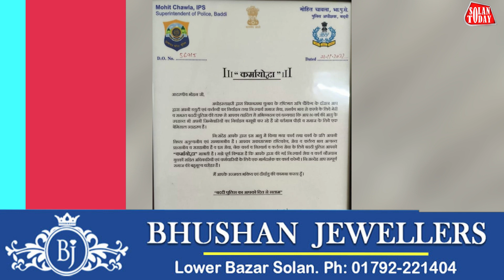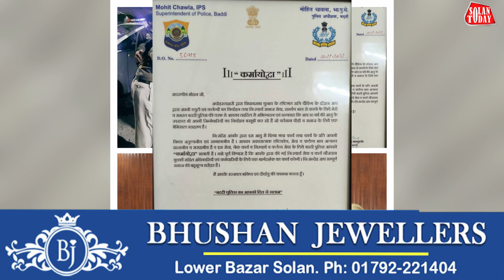एसपी बद्दी मोहित चावला ने ८० वर्षीय मोहन सिंह को कर्म योद्धा की पदवी से नवाज़ा